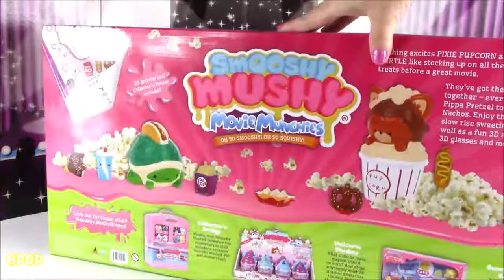BubblePOP Kids! What's Inside Huge Smooshy Mushy Movie Munchies BOX! Exclusive Popcorn, Candy & Pret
Look! BubblePOP Kids!